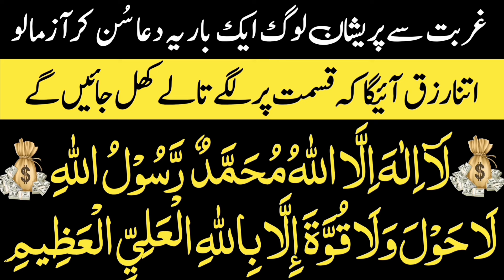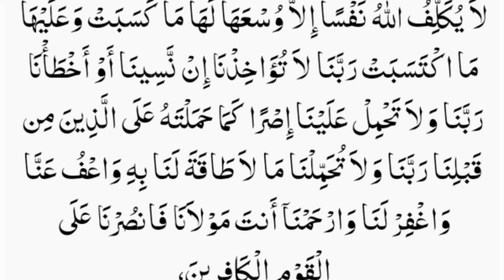💰 Dua for Overflowing Wealth | Maal o Dolat Ka Wazifa | Wazifa For Money | دولت کا وظیفہ